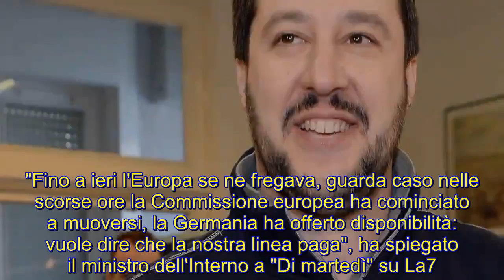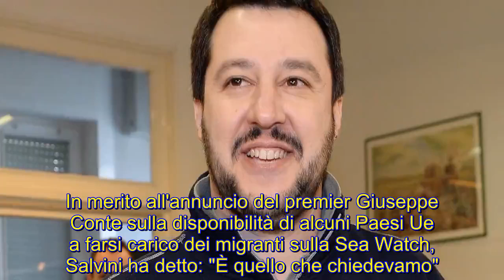Salvini: dirò di no a ogni barca e proteggerò il confine del mio paese